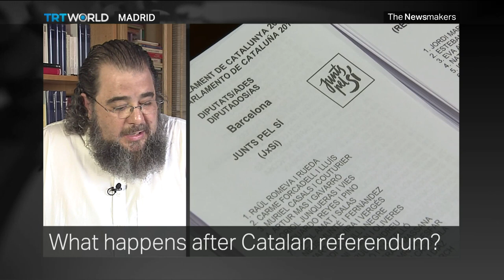Catalan Referendum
The Catalonia region is finally getting a much awaited referendum on independence from Spain. The referendum is controversial with many Spanish citizens disagreeing that it should be allowed to take place. Catalan separatists however, are expecting their region to become the newest country on the world map. The Newsmakers debates the upcoming vote and its impact on Spain.